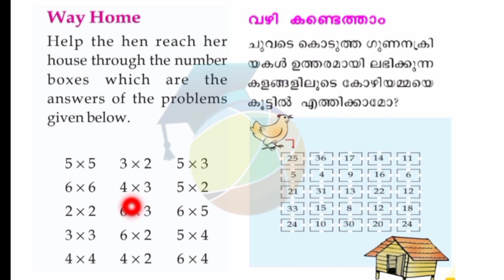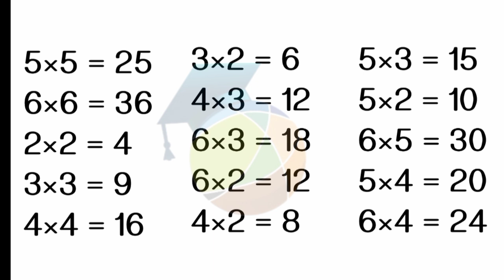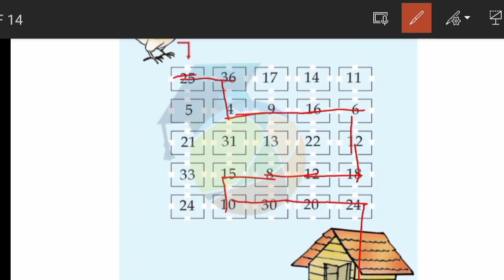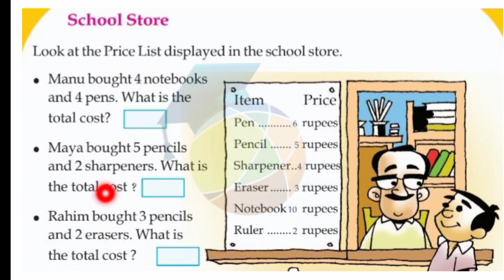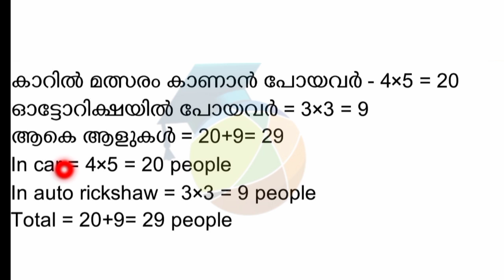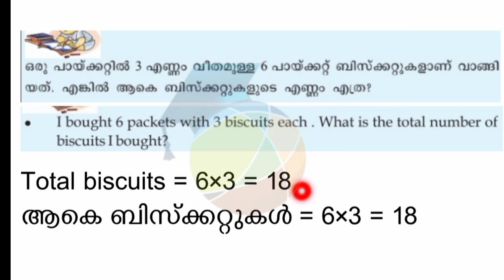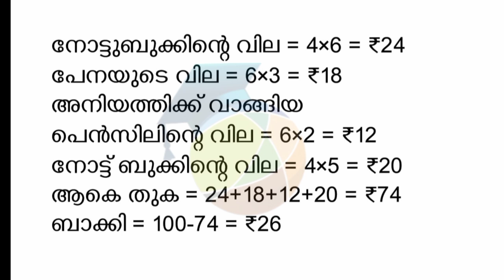Class 3 Maths Worksheet Jan 10 | Std 3 Maths Worksheet|3std maths worksheet